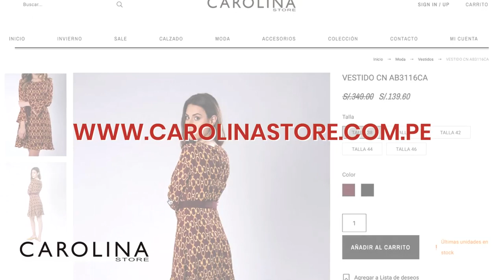MÁS PROBLEMAS📺 Andrés García advirtió a Luis Miguel que Luisito Rey quería matar a Marcela Basteri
🚨 AndrésGarcía advirtió a LuisMiguel que LuisitoRey quería matar a MarcelaBasteri